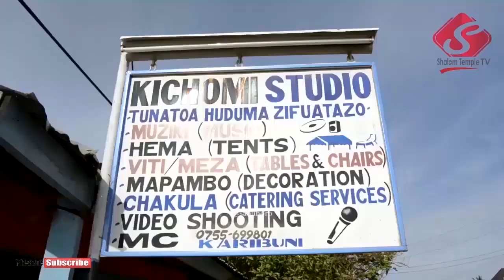SOMO: ''Kufanyika Wana'' (Nguvu ya Uumbaji) Jumapili May 19 2019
Ni katika muendelezo wa somo la kufanyika wana Kipengele cha Urejesho wa Karama za Roho Mtakatifu kwa kanisa, katika ibada kuu May 19 2-19 Pastor Six amezungumzia juu ya Nguvu ya Uumbaji aliyopewa Mkristo aliokoka, karibu kumsikia kwenye hii video hapa